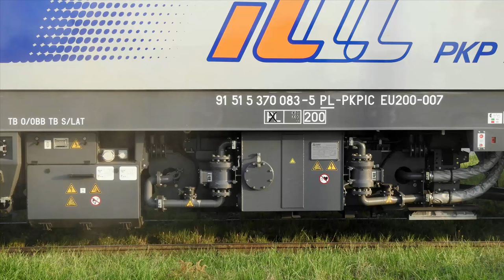Lokomotywa Newag Griffin200 EU200-007 PKP Intercity wjeżdża na Tor Doświadczalny. +RP1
Lokomotywa wielosystemowa Newag Griffin200 już z nowymi oznaczeniami przewoźnika EU200-007 PKP Intercity o maksymalnej prędkości eksploatacyjnej 200 km/h wjeżdża łącznicą ze stacji Żmigród na Ośrodek Eksploatacji Tor Doświadczalny Instytutu Kolejnictwa. Po krótkich dwugodzinnych testach lokomotywa odjechała ze Żmigrodu do fabryki Newag w Nowym Sączu.

Województwo: Dolnośląskie
Miejscowość: Żmigród
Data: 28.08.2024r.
Godzina: 18:10 - 21:00
Przewoźnik: PKP Intercity
D29: 271 (Wrocław - Poznań)
Montaż: Camtasia Studio